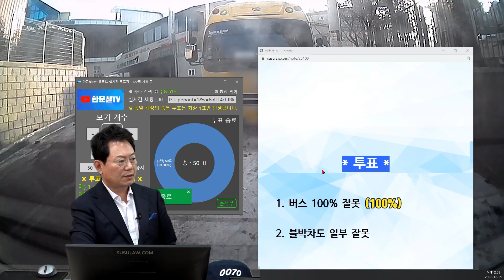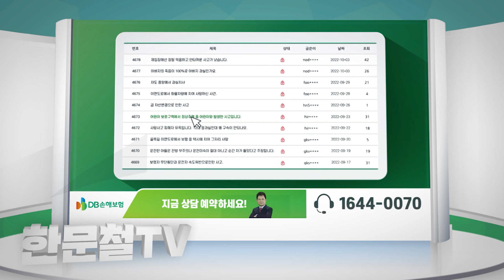17911회. 주차 중인 버스가 혼자 미끄러져 쿵..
43130
221229 (목) 생방송
이게 내 잘못이 있다니.. 어이x

내리막길에 주차한 버스가 눈길에 미끄러져 주차된 블박차와 충돌

43130.  버스가 주차 후 눈길에 미끄러져 난 사고입니다
집 앞 골목 흰색 실선 내리막길에 주차 중 뒤에 주차 중인 버스가 눈길에 미끄러지며 난 사고입니다.

버스 보험사에서 전화가 왔는데 황색실선에 불법 주정차 중이라 10% 과실 나온다고 보험 접수하라고 해서 우선 보험 접수하고 확인해 보니 흰색 실선이어서 버스 보험사에 전화해서 흰색 실선이라 불법 주정차는 아닌 것 같다 말하니

흰색 실선도 과실 나오니 보험 접수하고 보험사랑 얘기하겠다고 하네요.
흰색 실선은 주정차 가능하다고 알고 있는데 맞는 건가요?

우리 측 보험사가 버스 보험사에 연락해서 우리 측에 과실이 없다고 얘기하니 불법 주정차라는 말은 빼고 1차선 갓길 주차는 법적으로 과실이 있다고 말하며 렌트 안 하면 100% 해준다고 합니다.

* 투표 *
1. 버스 100% 잘못   100%
2. 블박차도 일부 잘못

* 의견 *
눈길에 버스가 미끄러진 것으로 보여, 바퀴 앞에 고임목, 고임돌을 놨더라면 미끄러지지 않았을 것
그리고 내리막길에 주차할 때에는 바퀴를 일자로 하지 말고 살짝 틀어서 주차해야...
그런데 버스 보험사에서 흰색 실선이라도 왕복 2차로 도로에서 블박차가 주차한 것 잘못이라고 하는 상황
뒤에서 오는 차가 마주오는 차 때문에 좁아서 사고 났다면 왜 지나가는 차에게 방해되게 주차했느냐 10% 과실 줄 수 있지만
주차된 차가 뒤로 밀릴 때 고임목, 고임돌 하지 않은 버스 100% 잘못!

영